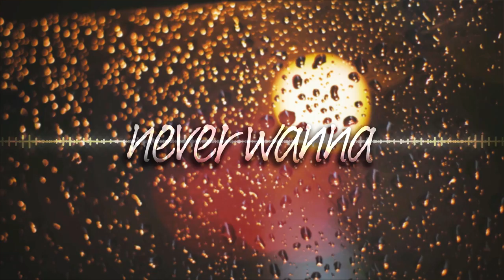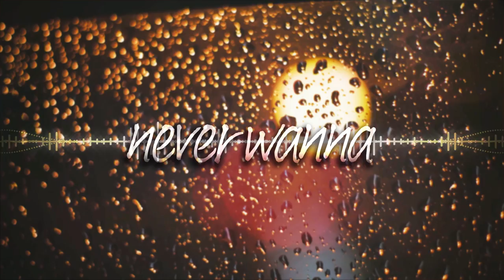Neverwanna ▸ Dj Cutman & Nelward Lofi Hip Hop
I remixed Nelward's super catchy "I Never Wanna Fall In Love With You" into an east coasty lofi hip hop beat! Nelward is one of my fav songwriters so it was really cool to sample his production into this track... I even played piano on one section of the song! My first track performing piano... thanks to Nelward for the inspiration!!